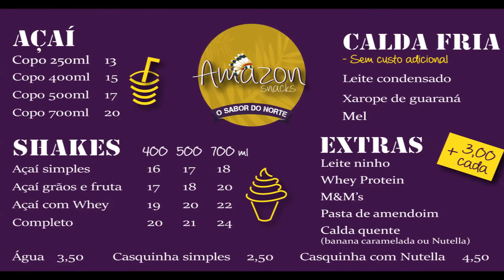Amazonsnacks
Chegou o melhor açaí de são paulo, o Amazonsnacks,. estamos no 1 piso do alphashopping  - Alphaville -SP
Alphashopping,Barueri,brasil.